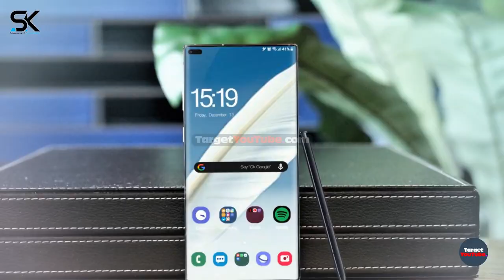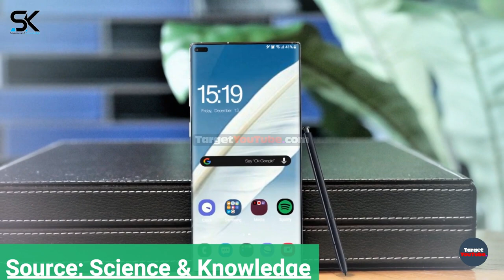Samsung Galaxy Note 11 (Note 20) - BETTER DISPLAY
The Galaxy Note 20 will have an even better display.

The next Samsung flagship will get a “fine-tuned” 120Hz panel.